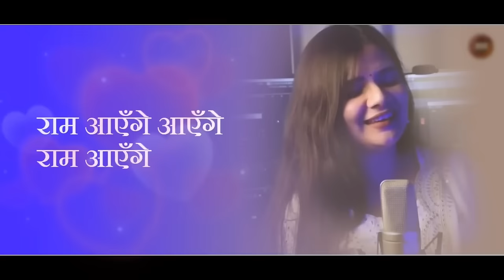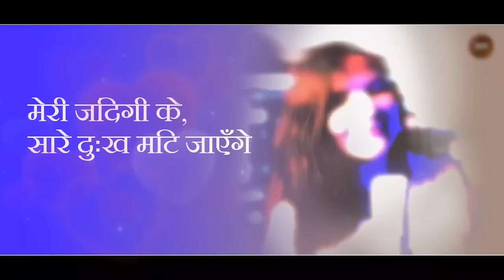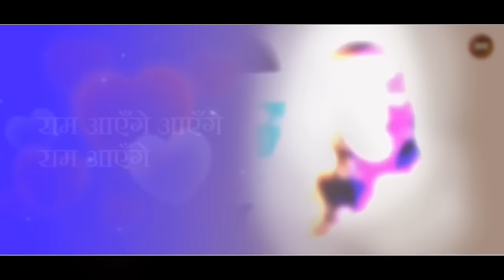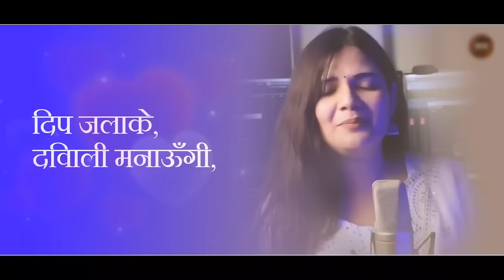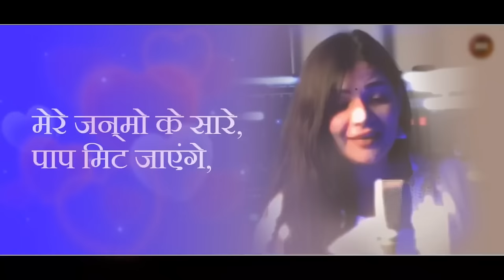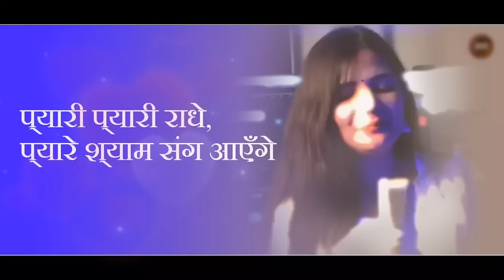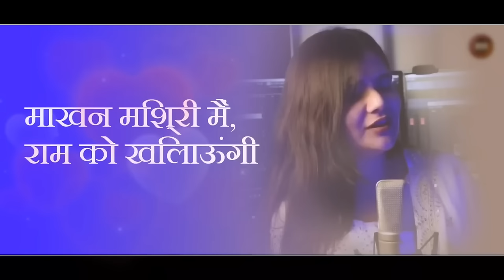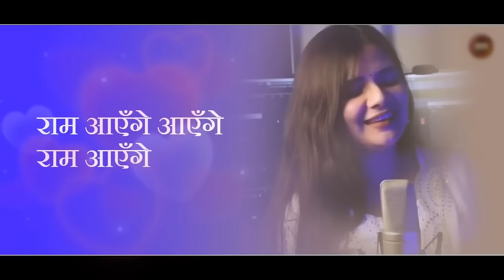Ram Aayenge| 1 Hour Non-Stop| Swati Mishra Meri Jhopdi Ke Bhag Aaj Khul Jayenge Viral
Ram Aayenge (Lyrical HD) - Swati Mishra | Meri Jhopdi Ke Bhag Aaj Khul Jayenge |  1 Hour Non-Stop| Viral Song 2023

Duration: 1 Hour Non-Stop

Cover - Swati Mishra

Lyrics -

मेरी झोपड़ी के भाग,
आज खुल जाएंगे,
राम आएँगे,
आज खुल जाएंगे,
राम आएँगे ॥
राम आएँगे ,
आज खुल जाएंगे,
राम आएँगे,
आज खुल जाएंगे,
राम आएँगे,

राम आएँगे,
आंगना सजाऊँगी,
दिप जलाके,
दिवाली मनाऊँगी,
मेरे जन्मो के सारे,
राम आएँगे,
आंगना सजाऊँगी,
दिप जलाके,
दिवाली मनाऊँगी,

पाप मिट जाएंगे,
राम आएँगे,
आज खुल जाएंगे,
राम आएँगे ॥.